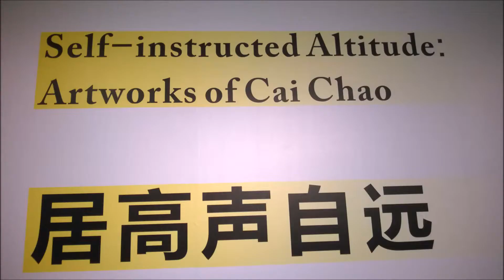Art Exhibition of Cai Chao